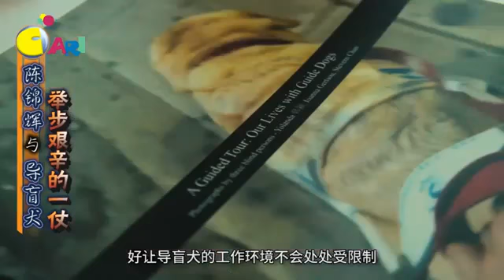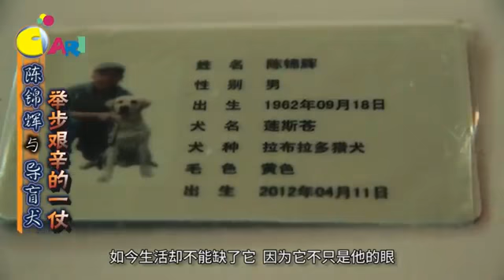CARI VIDEO 【佳礼视频】陈锦辉与导盲犬 举步艰辛的一仗